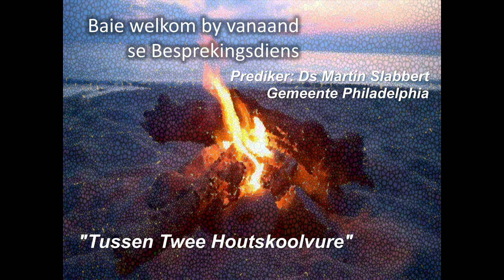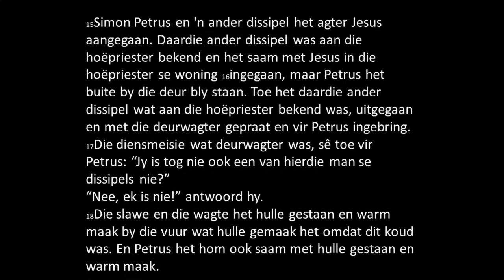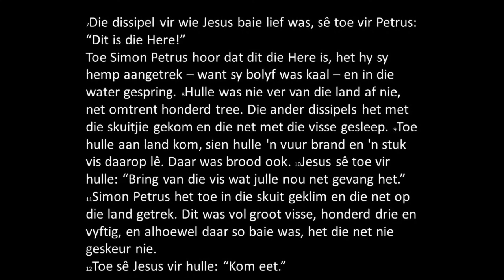Ds Martin Slabbert Besprekingsdiens 6 Augustus 2023